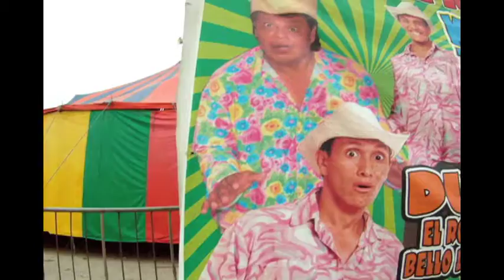The Best Beer in Ecuador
Kim and I are beer lovers regularly frustrated by the lack of variety available in Latin America. We were thrilled to find a brewery in Canoa, Ecuador making high quality brews and couldn't get enough hefeweisen. Thanks so much to Brandon from Roche's Brewery in Canoa for filling our plastic growler! We can't wait to head back for more!